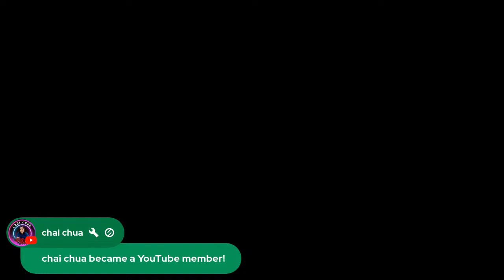THURSDAY LIVE | LAPAGAN+DIKITAN | KANTAHAN |( My 378th LS)